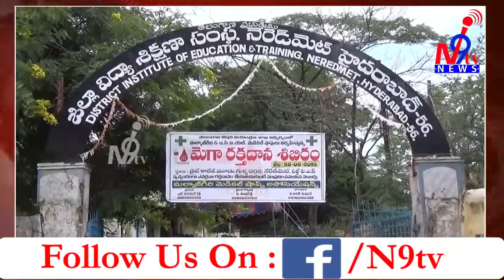Mega Blood donation camp organised by Malkajgiri Chemist & Druggist -N9tv